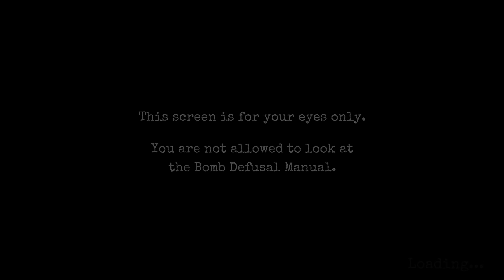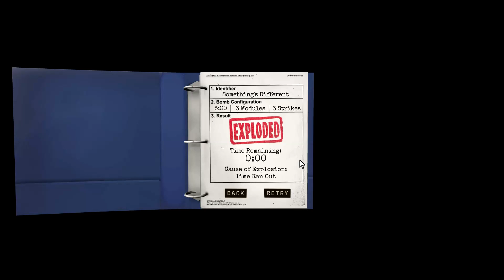Keep Talking and Nobody Explodes - pt 3 (Vali and Masyn)